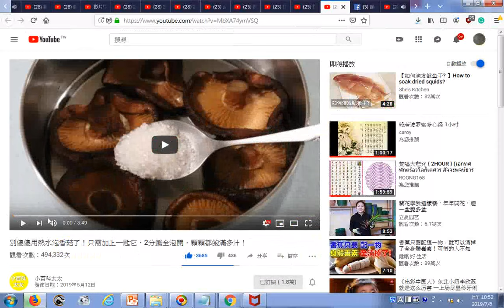20190706瀏覽 別傻傻用熱水泡香菇了！只需加上一匙它，2分鍾全泡開，顆顆都飽滿多汁！ YouTube htm